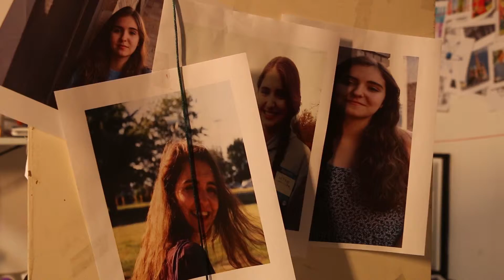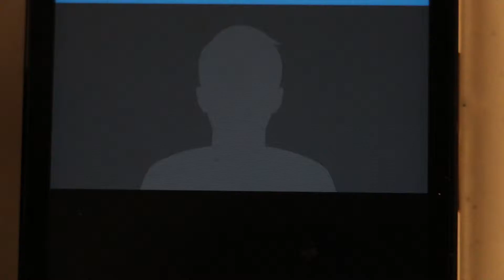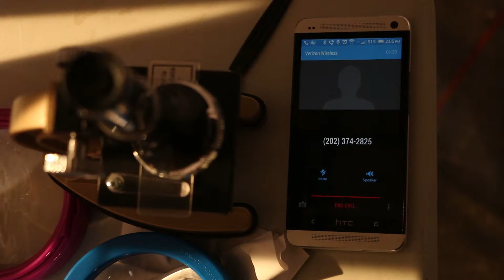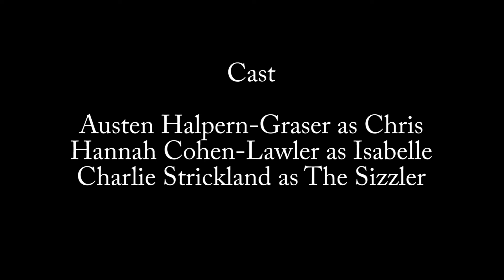Food King Episode 2